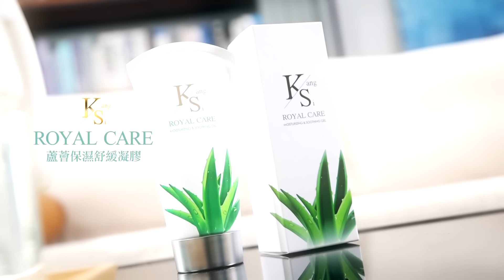于北辰又鬧笑話軍中前輩怒嗆|中國製造世界第一!美自製國旗||【全球大視野】精華版